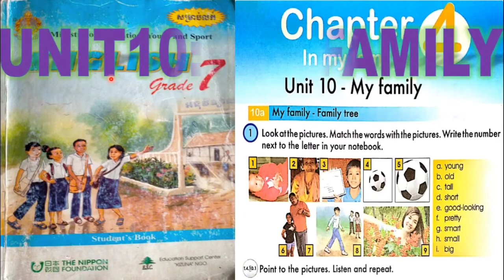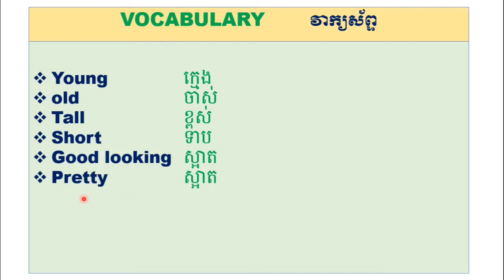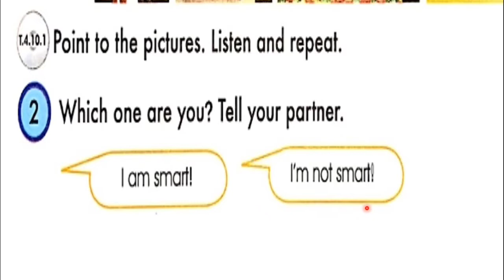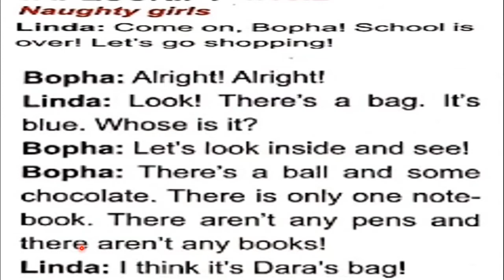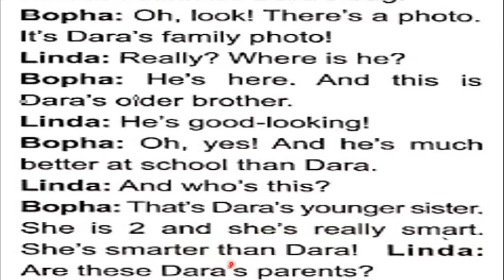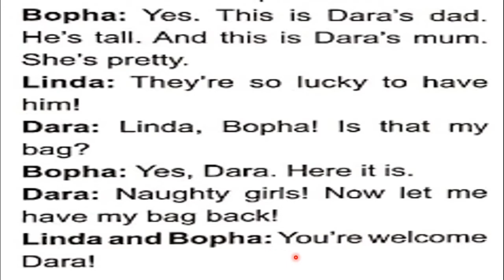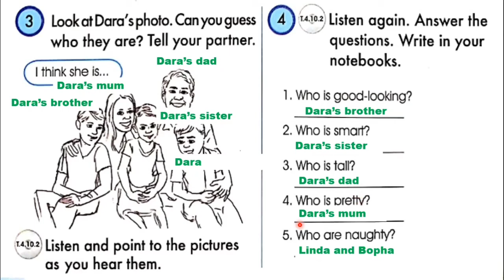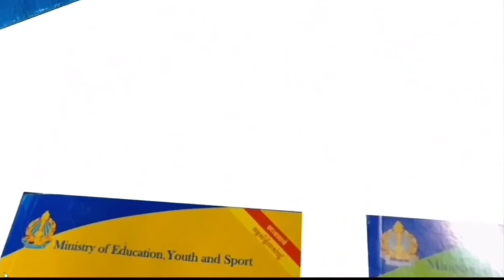Unit10: My Family # English grade 7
Hello everyone! today we will learn English in grade 7 Chapter 4:In my family. Unit10: My family. Section A. Number 1-6